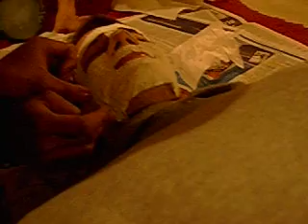diymurderkit mask making 1